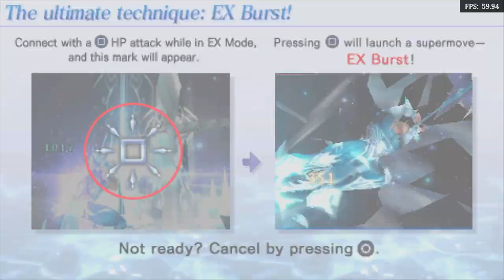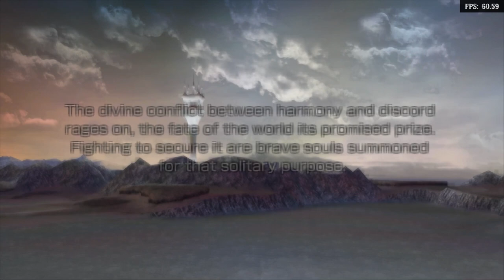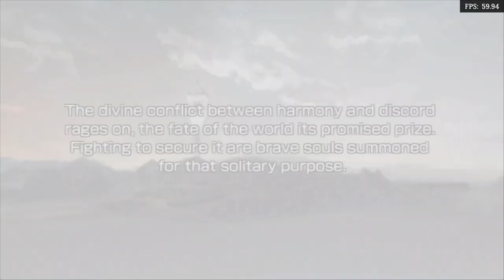Is Dissidia 012 Final Fantasy Playable? RetroArch Performance [Series X | PPSSPP]